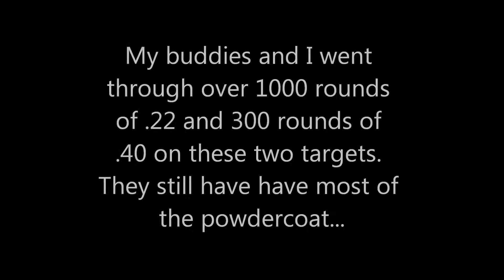Jack and 6 inch Target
Shooting a targetsfromus.com jack and 6 inch target with a couple of .22 rifles and .40 caliber pistols from approximately 45 feet away.